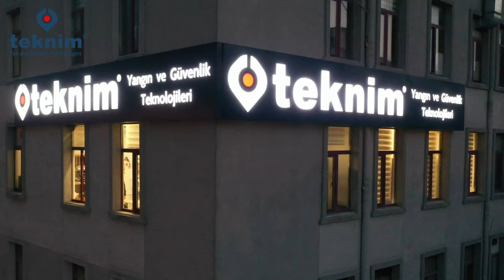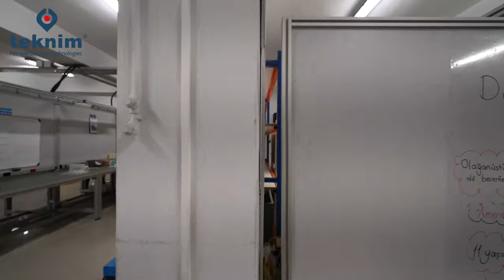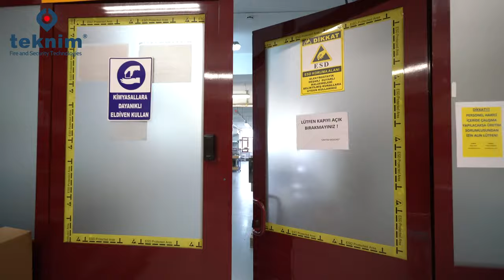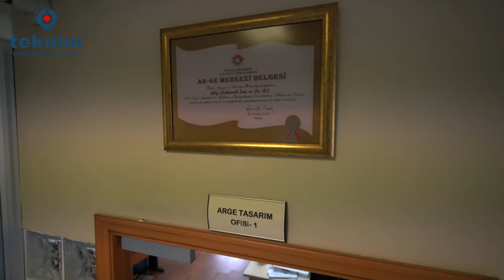Teknim Manufacturing Plant Promotion Video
TEKNİM has been carrying on its existence in the said sector since 2003 as the brand name of the first Burglar Alarm Systems in Türkiye, which have been uniquely designed by the R&D Department established within the body of BİLGİ ELEKTRONIK A.Ş. in 2002.

TEKNİM, has been successfully served ten thousands of customers with more than 140.000 Burglar Alarm and Fire Alarm systems that are operating both in Türkiye and in more than 30 countries where they were exported, as of the year 2003 during when its first products were sold.

TEKNİM has uninterruptedly continued its goal of designing and producing better quality and more advanced products, and of creating satisfied end users and technicians from the first day on with its growing R&D facilities.

It is currently one of the biggest domestic producers in Türkiye in the production of
»Analogue Addressable Fire Systems
»Conventional Fire Systems
»Burglar Alarm Systems, and
»Power Supplies,
which are originally developed and produced by Turkish engineers and technicians.